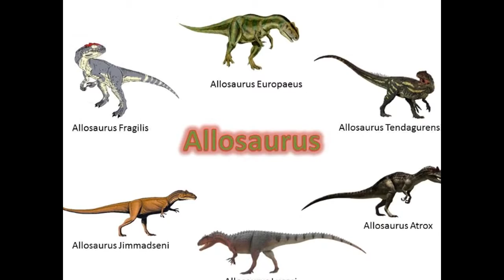CAW Dinosaur Discussion Ep. 86: - Matthew the Dinosaur King's Prehistoric Island S3 E11